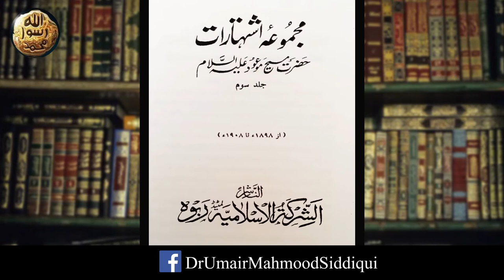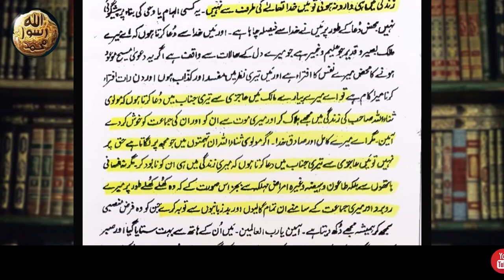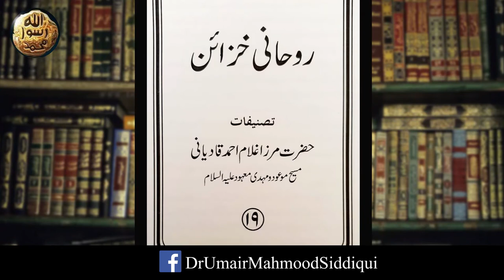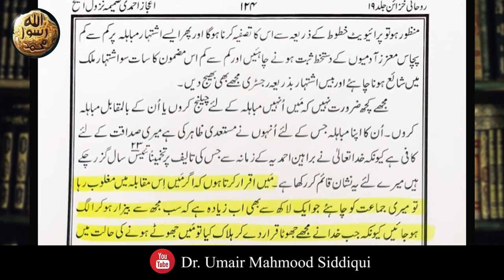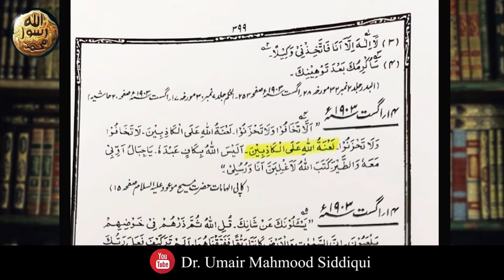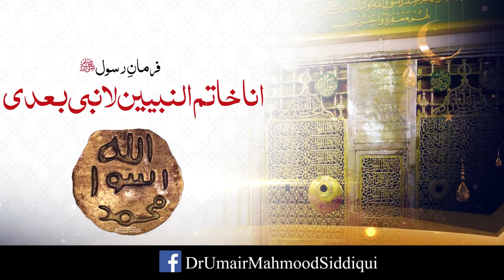Mirza Ghulam Ahmad Qadiani aur Maulana Sanaullah Amratsari || Ep 12 || Dr. Umair Mahmood Siddiqui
This is a lecture series delivered by Dr. Umair Mahmood Siddiqui on Ahmadiyyah or Qadianiat and Islam. In this video he discussed why Ahmadis or Qadianis were declared non Muslim by Government of Pakistan. And What sort of Satanic Revelation was revealed by Satan on Mirza Ghulam Ahmad Qadiani. This episode discusses false prophecies of Mirza qadiani about Maulana Sanaullah Amratsari.

/DrUmairMahmoodSiddiqui

Tags.